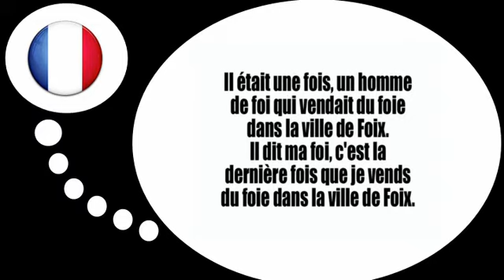Fransk for Dansk = Tongue Twisters # 7